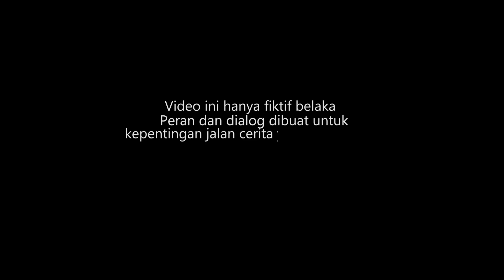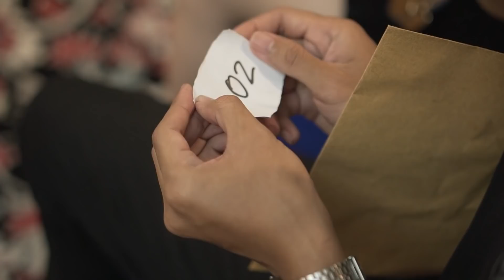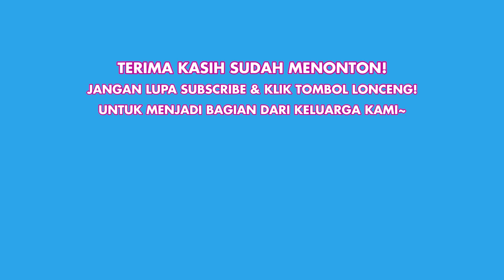AUDISI TERCEMAR - (KELUARGA TERCEMAR) - Eps. 44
Tiba tiba ayah berinisiatif membuka audisi security untuk bunda . tapi ternyata calon calon yang disediakan pak RT pada aneh semua , kok bisa ya ??
WebSeries Keluargatercemara adalah basic original story dari mini series yang di upload di akun instagram @aprilianoyudha aprilianoYudha . Berkisah tentang keluarga kecil dengan segala tingkah lakunya yang absurd , random dan kecerdasan menggelitik si anak.

Cast : Apriliano Yudha -  @meisitalomania - @RaliaRules
Cam and Direct by Indi & Yoga

Editing by Indi Arasi
Business inq :
Production EP Entertaiment